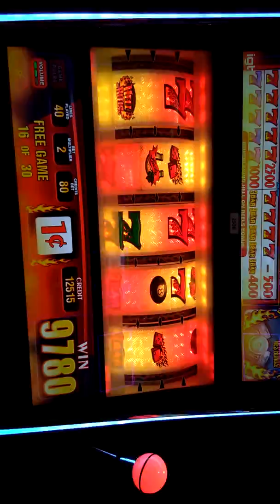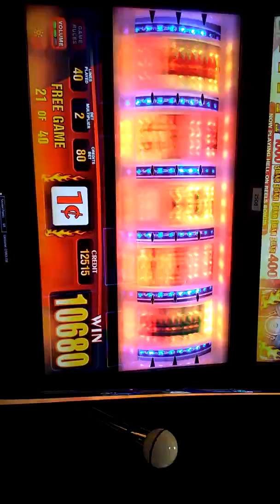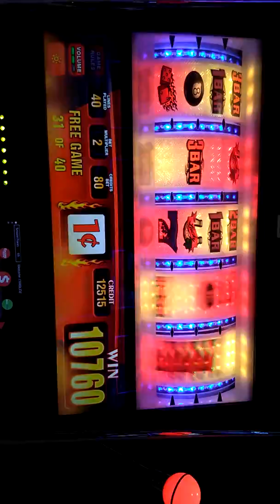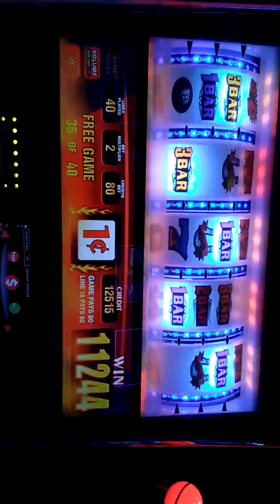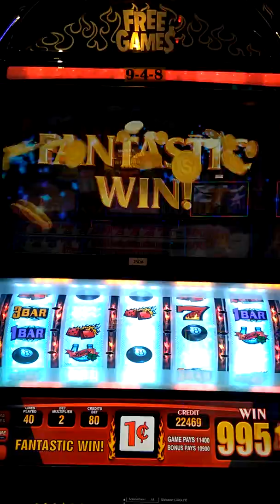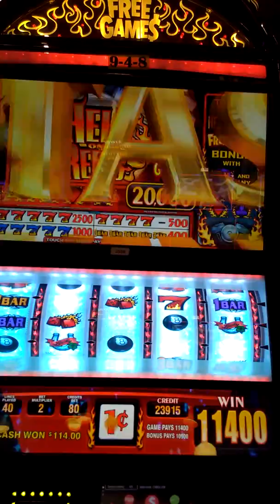Hell on Reels game.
Free spin round